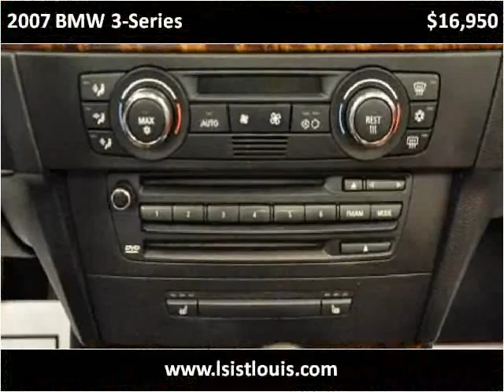2007 BMW 3-Series Used Cars St. Louis MO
This 2007 BMW 3-Series is available from Luxury Sports & Imports.